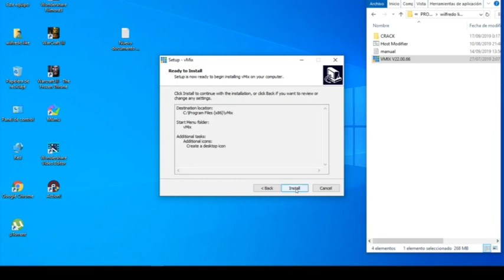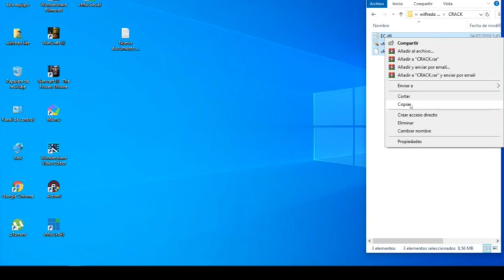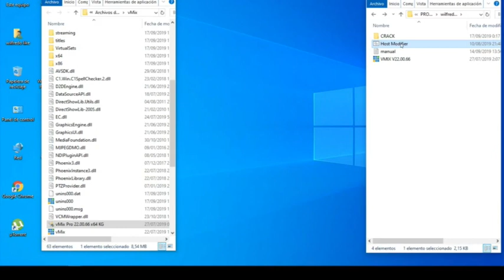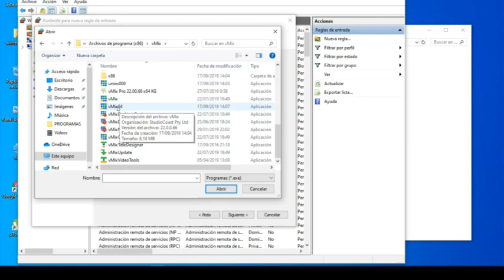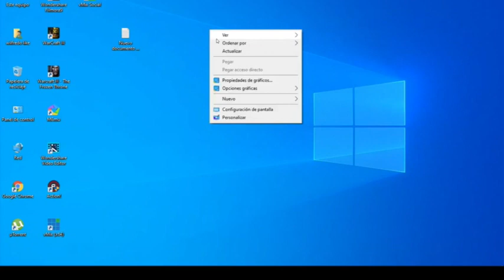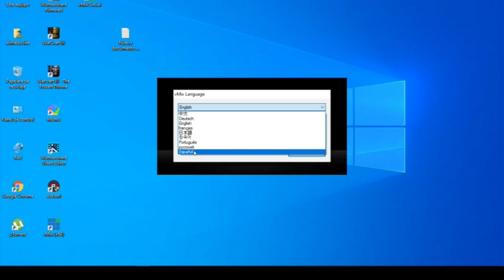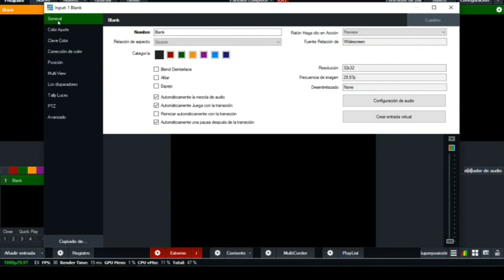TUTORIAL VIMIX Nesesitas este programa numero de WathsApp (562)6587757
TUTORIAL VIMIX